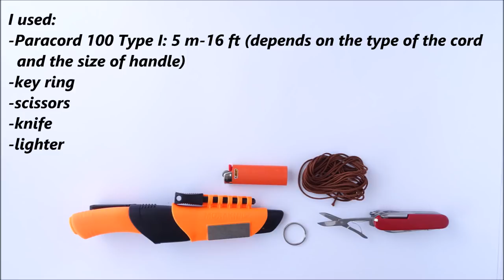Making a Quick Deploy Paracord Knife Handle Wrap-Common Whipping Knot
Make a Quick Deploy Paracord Knife Handle Wrap - Common Whipping Knot

Weekly bonus video.
Create a quick deploy system around the knife handle.

▪️Common Whippin Knot
▪️Key Ring